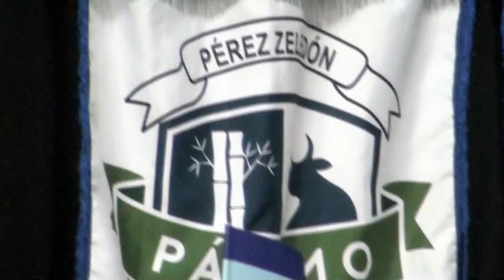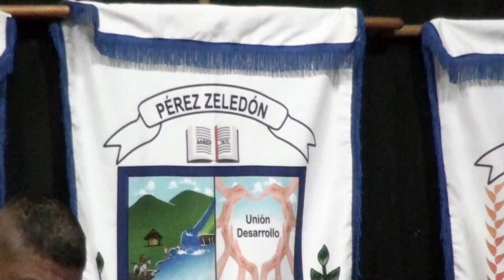Intervención de caminos y puentes en Cajón, Daniel Flores y Platanares realiza la Municipalidad